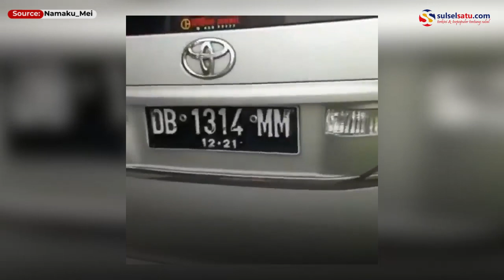Detik detik Anggota DPRD Malut Tabrak Petugas Saat Terkena Razia Parkir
Sebuah video memperlihatkan aksi tak terpuji seorang oknum Anggota DPRD Provinsi Malut dari Fraksi Gerindra, Wahda Z Imam.

Anggota DPRD tersebut kena razia parkir liar di sebelah Toko Colombos Kampung Pisang, Sabtu (8/5/2021) sore tadi.

Wahda yang menggunakan mobil Alphard Nopol DB 1314 MM tidak mengindahkan perintah petugas polantas untuk menggeser kendaraannya yang terpakir di badan jalan.

Dalam video terlihat Anggota DPRD itu melakukan tindakan membahayakan petugas dengan menabrak mobilnya ke arah petugas.

Video ini dibagikan oleh akun Twitter Namaku_Mei.

Video terkini dan terbaru..